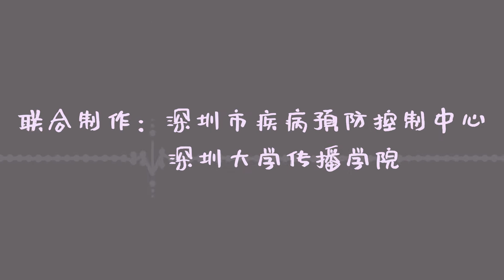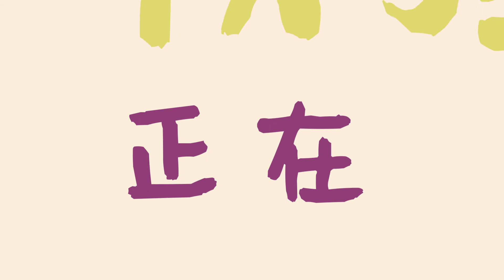2019-nCoV - Johnny.H/SZCDC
2019-nCoV - Johnny.H

Composed by: Johnny.H
Lyric by: Johnny.H/SZCDC
Recorded & Mixed by: Johnny.H
Lead Vocals: Johnny.H
BGV's: Johnny.H
Presented by: Key5tone

深圳市疾病预防控制中心：公卫医师规培学员华宇超了解到疫情严峻情况后，第一时间创作出歌曲《让病毒远去》，担任词曲、录音混音工作，积极宣传病毒预防知识，歌曲画面由深圳大学传播学院制作。